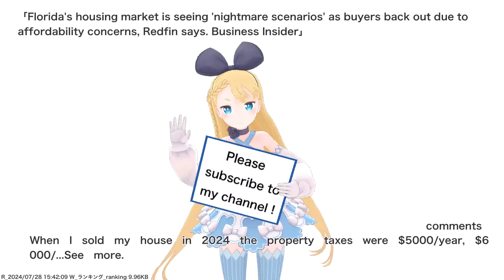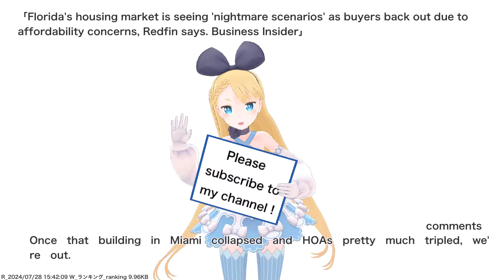Florida's housing market is seeing 'nightmare scenarios' as buyers back out due to affordability...